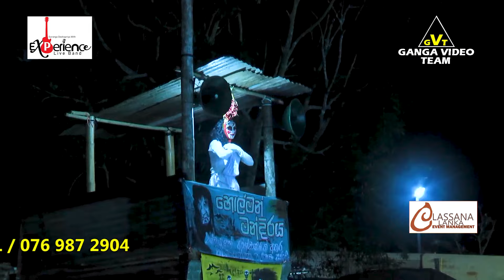Experiance Balangoda Lassana Lanka Carnival 2022 | එක්ස්පීරියන්ස් ලස්සන ලංකා බලංගොඩ නවෝදය ප්‍රසංගය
👉 පසුගියදා බලංගොඩදී Lassana Lanka Event Management ඉදිරිපත් කල "ලස්සන ලංකා බලංගොඩ නවෝදය" අති දැවැන්ත  සැනකෙලියේ දෙවන දින සවස් යාමයේ පැවති සුරංග දේශප්‍රිය ප්‍රමුඛ Experiance රසගැන්වූ සුපිරි ප්‍රසංගය . . .
👉  සංදර්ශන විමසීම් : Suranga Deshapriya with Experiance Tel. 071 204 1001 / 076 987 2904 (සුරංග දේශප්‍රිය)
👉 කථනය : නිශා අබේවර්ධන.
👉 නර්ථනය : ගාල්ල ක්‍රිෂ්ණා.
👉 ශබ්ද පරිපාලනය : SKY Sounds (ගිහාන්).
👉 නිල චායාරුපකරණය : චේතිය ලහිරු.
👉 වේදිකාව සහ LED පසුතල නිර්මාණය : STAGE LUREKA
👉 "ලස්සන ලංකා" සංවිධායක කමිටුව (Lassana Lanka Event Management) ගරු සභාපති : චතුරංග විතානගේ. උප සභාපති : ඉෂාන් විතානගේ. අධ්‍යක්ෂ මණ්ඩලය : රොෂාන් අක්මීමන,  සුජිත ශිරාන් දෑල, සුරංග ලියනගේ.
👉 මෙම ප්‍රසංගයේ ගායනා කරන ගීත සහ Nonstop වල අඩංගු ගීත හෝ කොටස් වල මුල් ගැයුම් හිමිකාර ගායන ශිල්පීන් සහ අනෙකුත් ප්‍රකාශන හිමිකරුවන් හට අපගේ උපහාරය...

👉 ගංගා වීඩියෝ ටීම් වීඩියෝගත කල අලුත්ම සංගීත ප්‍රසංග, විවිධ වැඩසටහන්, Music Videos ඉතා පැහැදිලි HD තාක්ෂණයෙන් අපගේ 🎬 Ganga Video Team YouTube චැනලය ඔස්සේ නරඹන්න...